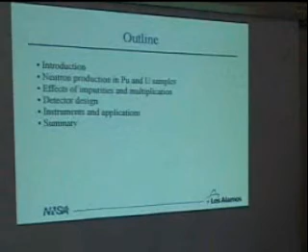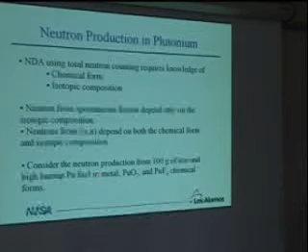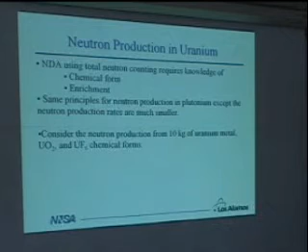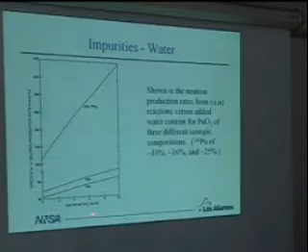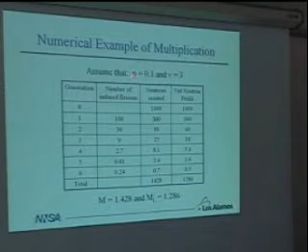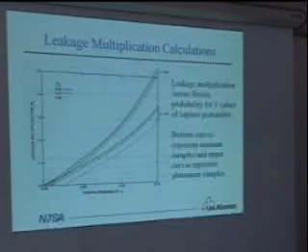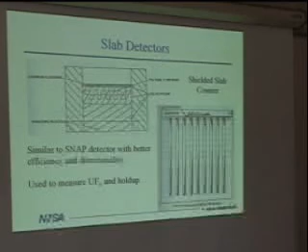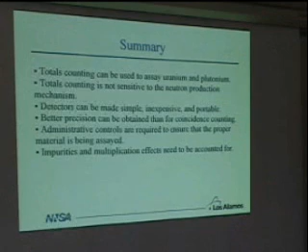Totals Counting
Presenter -- Bill Geist
Title -- Totals Counting
Abstract -- The most basic of neutron measurements is totals counting.  The use of totals counting and its limitations are presented.
Video - LA-UR-05-3812
Slides - LA-UR-05-3812